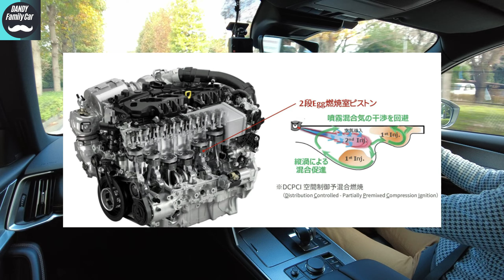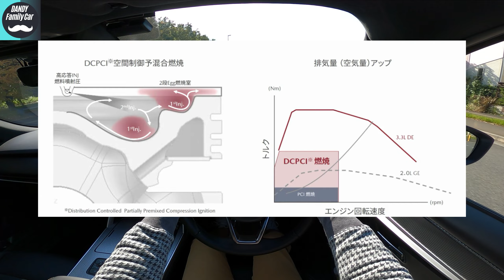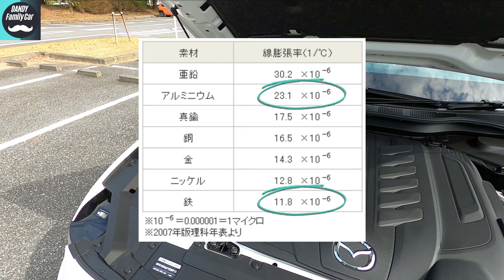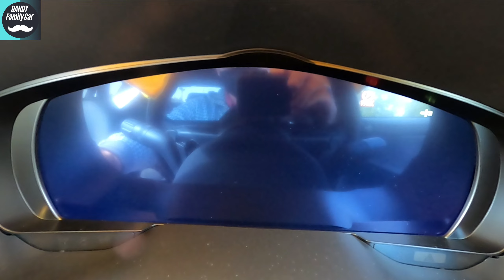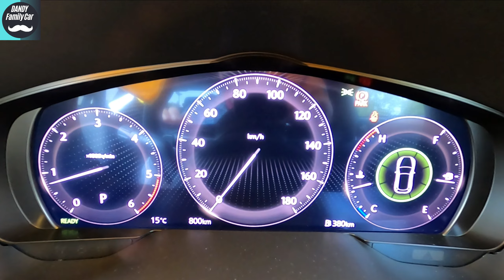Dad gots in-line 6 diesel!! [Mazda CX-60 Review]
Even if you become a Dad, please ride that you think will be cool car.
Japan POV test drive 2023!

Hi, I'm KAMPAC Daddy.
I'm trying to improve my English on this Ch. (^ω^)9